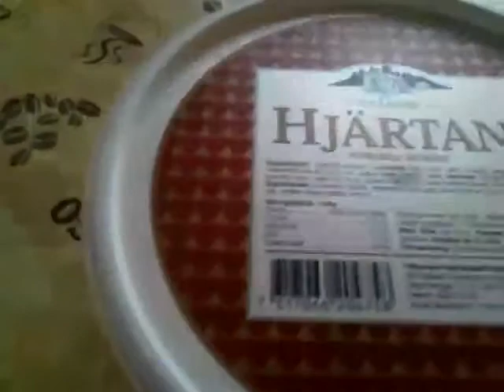🎄🎁 Holiday DIY 🎁🎄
I denna video ger jag er 2 jul tips om mat och jul stämmning, Ja det bra!!

❤Följ mig på Instagram: Lifeesofia
❤Kolla in min blogg: sossisen.blogspot.se

🎄GOD JUL🎄